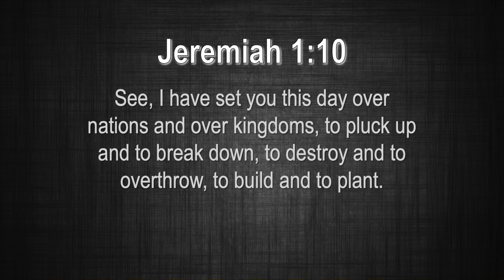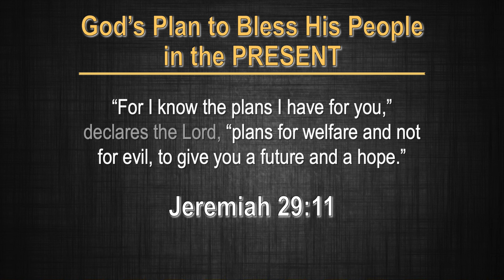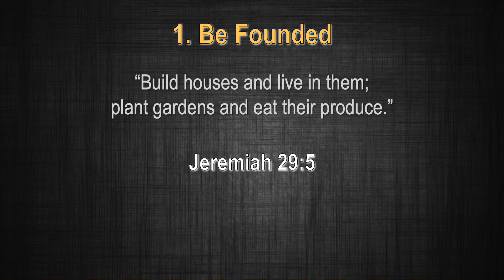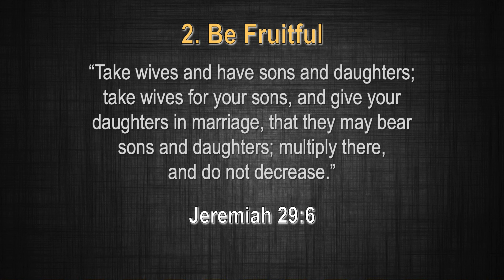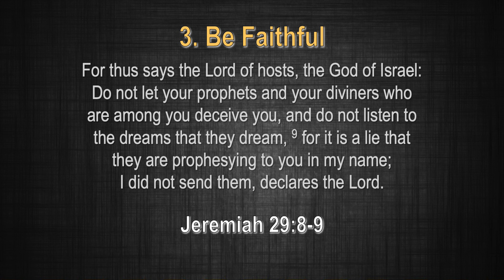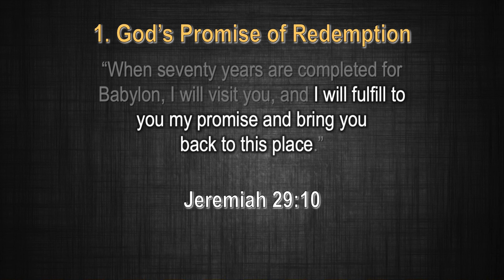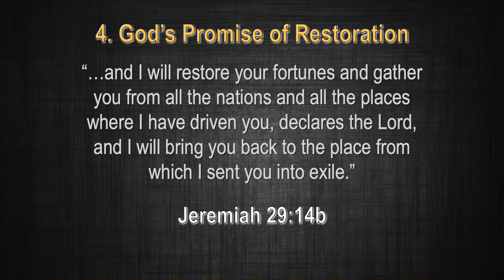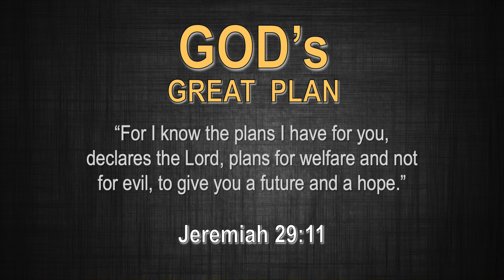Sunday Service - God's Great Plan | Pastor Edwin Bernardino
October 3rd, 2021 Sunday Service
Guest Speaker - Pastor Edwin Bernardino